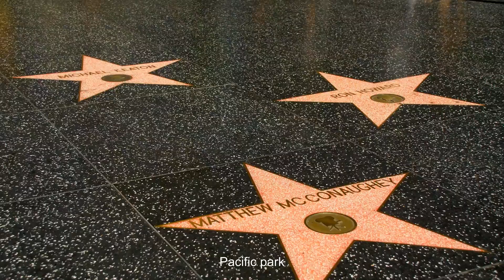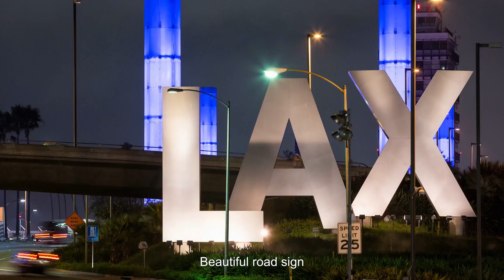Los Angeles in 8K ULTRA HD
Los Angeles in 8K ULTRA HD - Here is The Hollywood (60 FPS), This videos you can use for learn  Nature, about place,  River, Country, City,  etc with Ultra-HD resolution.

►This video Optimize to 8K demo and HDR

►► Total Numbers Of Clips In this video are :

01. Aerial view of Hollywood sign in Los Angeles  0:00​
02. Los Angeles Downtown at night 0:10​
03. Drone view of LA Downtown at night 0:22​
04. Beverly hills street in day time 0:32​
05. Time-lapse of Los Angeles at night 0:40​
06. Seagull in LA Beach at dusk in USA 0:47​
07. Time-lapse of Los Angeles at dusk in California 0:54​
08. Downtown with cityscape at night in LA, USA 1:02​
09. Cinematic urban Timelapse in California 1:08​
10. Beverly Hills City in California 1:16​
11. Sea beach and wooden jetty in LA 1:22​
12. Dynamic view of Los Angeles city in USA 1:30​
13. Griffith observatory day to night Time-lapse 1:35​
14. Beverly hills street palm tree 1:43​
15. Total Los Angeles city view at dusk time  1:48​
16. Los Angeles Downtown at night (part 2) 2:04​
17. Afternoon LA city view in California 2:11​
18. Aerial view of a downtown Los Angeles just after sunset 2:19​
19. Aerial View of Griffith observatory 2:30​
20. Jetty Column with LA Beach 2:38​
21. Afternoon sea beach with a man 2:47​
22. All over LA city view by drone 2:54​
23. Los Angeles house at dusk, aerial view 3:12​
24. Cityscape by Los Angeles Skyscrapers 3:22​
25. A Wonderful woman of California regions 4:07​
26. Vw bus driving along the coast 4:13​
27. Public Art "Urban Light" in Los Angeles 4:21​
28. Beautiful Beach houses of Malibu 4:30​
29. Downtown Los Angeles beautiful day to night cloudscape sunset time-lapse 4:41​
30. Public Art "Urban Light" (lacma urban) 4:50​
31. Large four engine jumbo jet a380 plane landing 5:01​
32. Sunset time-lapse of downtown Los Angeles with palm trees 5:15​
33. A sunny day in Beverly hills, Los Angeles 5:20​
34. Griffith observatory and LA city day to night 5:28​
35. TCL Chinese Theatre, LA, California 5:36​
36. Griffith observatory close-up view, California 5:43​
37. Aerial view of Echo park with downtown Los Angeles 5:48​
38. Time-lapse of Los Angeles city 6:26​
39. Los Angeles downtown skyline cityscape 6:33​
40. Pacific park, Los Angeles 6:40​
41. Stars on Hollywood in LA, USA 6:46​
42. A Beautiful sunset in Los Angeles cities 6:52​
43. Santa Monica State Beach, State park in California 7:10​
44. Cityscape in LA 7:28​
45. Beautiful sunset from hills in LA 7:34​
46. Classic vw bus driving along the coast 7:42​
47. Los Angeles, Downtown 7:57​
48. Time-lapse of Los Angeles city at night 8:07​
49. Hollywood boulevard at night, LA  8:14​
50. City hall and fountains  8:24​
51. Beautiful road sign 8:34​
52. Big LUX sign board 8:41​
53. Cityscape by Los Angeles Skyscrapers 8:44​
54. End Title 9:45​

Note : To view at 8K  60P you will need to use Chrome.

▶ I Use Paid  Footage In My Channel.